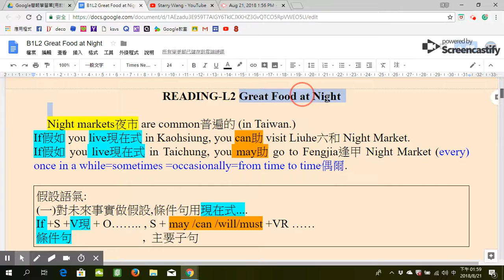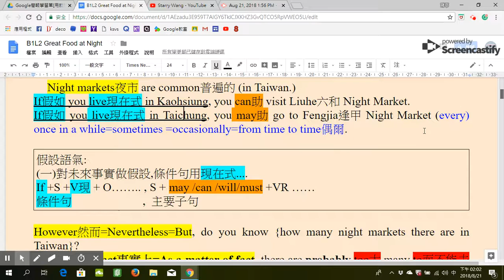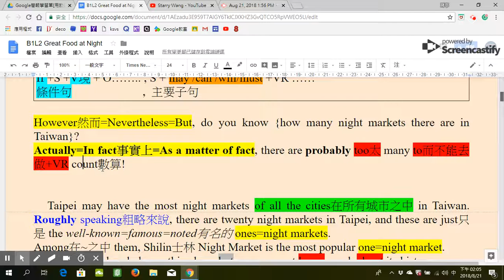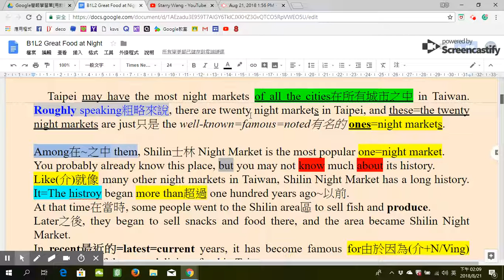東大B1L2課文 I